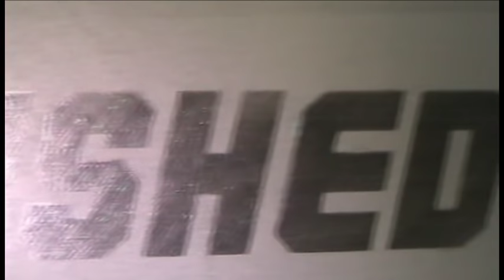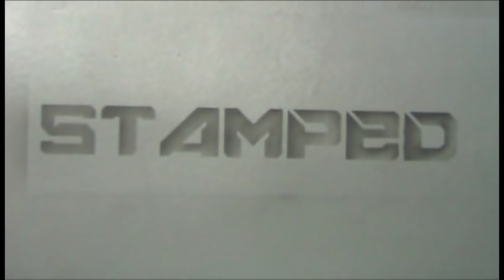Simple Text Tricks of the Pros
This is a quick video that illustrates how to create the most common text effects used in airbrushing. Dropshadows and inner shadows. The music is CC from an artist called Jorisma. Here is a link to this album